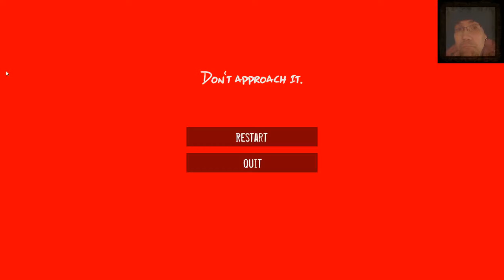HYLOPHOBIA | WER HAT ANGST IM WALD??? | LET'S PLAY INDIE HORROR | FACECAM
Hylophobia is a free small horror game. You will have to survive through a forest while some creatures attack you. You will have a GPS device for finding your way in the forest.

MACHT RICHTIG SPASS ;)

ICH WÜNSCHE ALLEN EINEN TOLLEN START INS NEUE JAHR 2017 :)